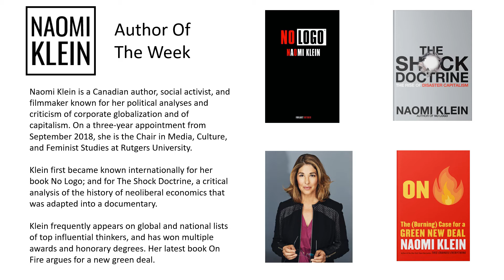naomi klein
author of the week